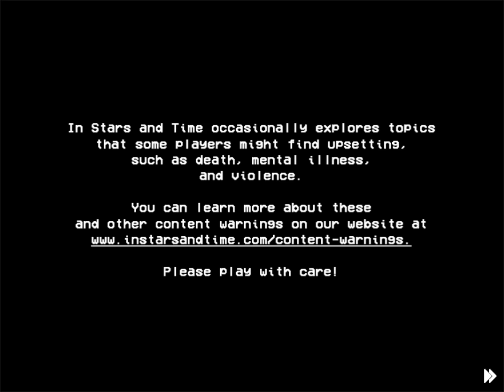In Stars and Time - Part 16: The Long Way Round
We may have won once, but our job is far from over unfortunately. Now, we need to find answers.

Join Edge, G1 and Luna as they voice act their way through this new journey! While Edge is slightly aware of what's to come, that information has since run out and is now going in blind with G1 and Luna. Please leave any spoilers out of the comments if possible!